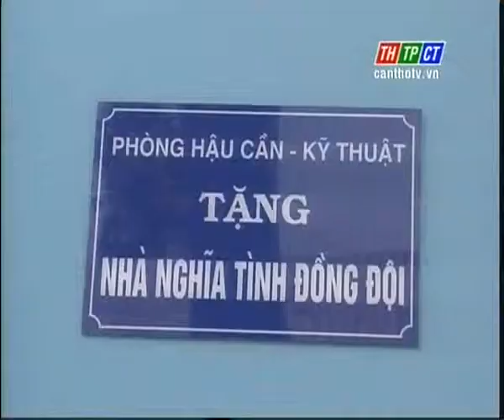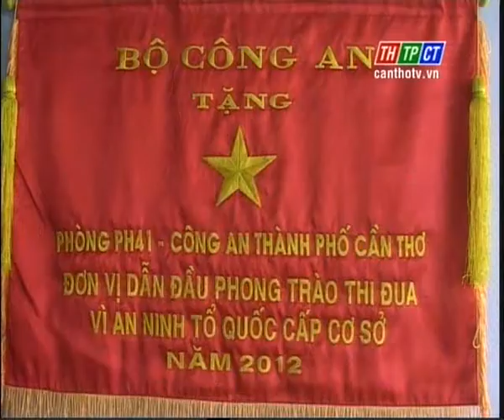anninhtpct 1 02 2013 clip11